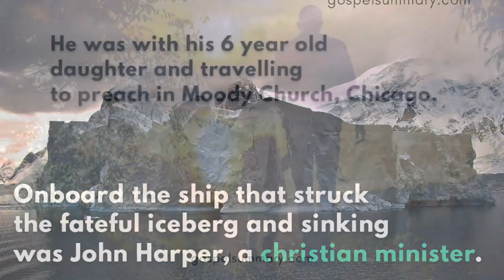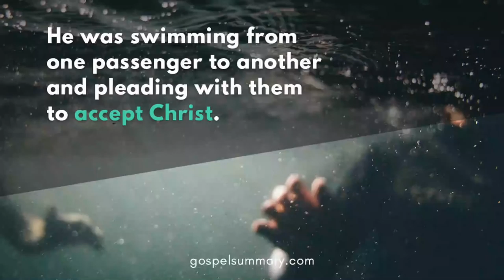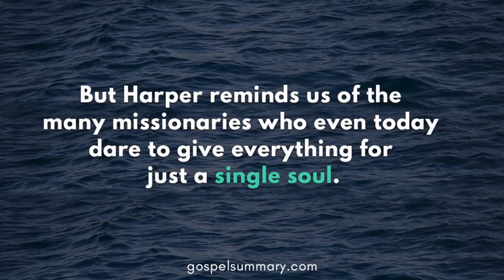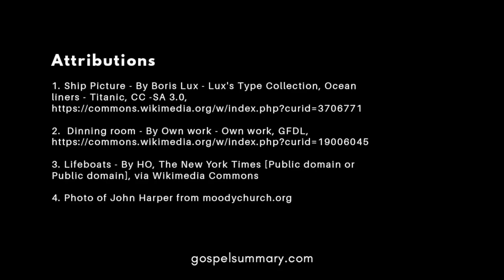Christian Stories - The Last Convert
Christian Stories - The Last Convert is a very touching story of a missionary (John Harper) who boarded the ill-fated Titanic and even to the point of death his only mission was to save people from the eternal death.

 Titanic was one of the greatest ships built in its age. It was a luxury ship that could never sink. Its huge size and features made it a technology marvel.

 It had everything you can name: gym, swimming pool, libraries, opulent cabins, high-class restaurants etc.  But only a few lifeboats.

 But on its fateful maiden voyage on 15 April 1912 it sank killing 1500 people. Onboard the ship that struck the fateful iceberg and sinking was John Harper, a Christian minister.

 He was with his 6-year-old daughter and traveling to preach in Moody Church, Chicago. Harper made sure his daughter was placed in one of the lifeboats.

 Then he then began what would be his last evangelistic work. As the freezing waters began to fill the ship, He shouted, "Let the women, children and unsaved into the boat". He even took off his life jacket and gave it to another man.

 Don’t worry about me, "I am not going down but up"  he said.

 To the 1500 passengers who jumped into the icy waters, he was swimming from one passenger to another and pleading with them to accept Christ.

 Only six of the 1500 people in the water were later rescued. Steve Crain was one among the Six. He also identified himself as Harper's last convert. (Steve Crain)

 This man had climbed on a piece of debris and Harper who was struggling in the water near him shouted.

 Steve replied, "No".

 Harper shouted the words "Believe in the Lord Jesus and you shall be saved". Waves drifted them away but a few minutes later the current brought them two together.

 Again Harper shouted, "Are you saved". He asked Steve to believe in Jesus.

 Then he slipped under the waves for the last time.

 Steve was touched. Then and there He gave his life to Jesus.

 Four years later in  Titanic survivors meeting, He also shared how Harper had led him to the Lord. Steve was Harper's Last Convert.

 Many may not know Harper.

 But Harper reminds us of the many people who even today dare to give everything for just a single soul. There is more to life than mere survival.

Attributions
2. Lifeboats - By HO, The New York Times [Public domain or Public domain], via Wikimedia Commons
3. Photo of John Harper from moodychurch.org
Henry Reuterdahl [Public domain], via Wikimedia Commons